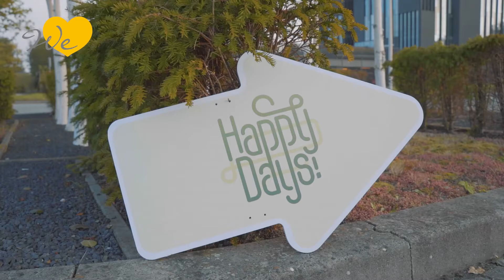HAPPY DAYS - START VERKOOP EVENT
We 💛 NIEUW(S)BOUW-FLITS

Vrijdag 8 oktober was de Start Verkoop van fase 2 'Waterijk' van het mooie nieuwbouwproject Happy Days Zoetermeer in  in het prachtige pand van ERA Contour B.V.!

Wat een leuke opkomst, bedankt! Tijdens de zogenaamde Meet & Greet kregen de geïnteresseerde en/of toekomstige bewoners van dit project meer informatie, werden vragen beantwoord én was Happy Days alvast in het klein te bewonderen. Dit door middel van de maquette, die nu ook bij ons op kantoor te zien is.

📍 𝗘𝗘𝗥𝗦𝗧𝗘 𝗦𝗧𝗔𝗧𝗜𝗢𝗡𝗦𝗦𝗧𝗥𝗔𝗔𝗧 𝟯𝟭

🎬 Kon je er niet bij zijn, maar ben je wel benieuwd? Bekijk dan de video.